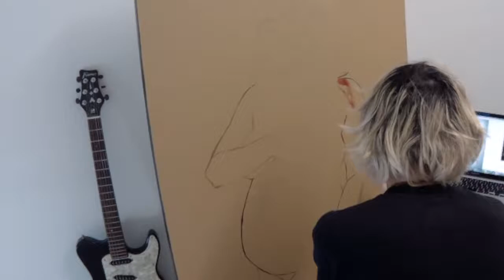Oil Painting Process. Portrait of a pregnant woman by Akos Juhasz Artist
Soundtrack: Danzig - Mother